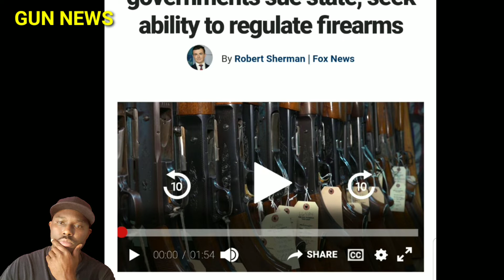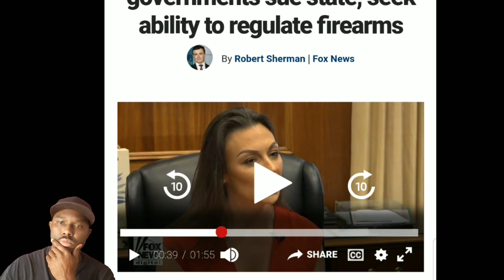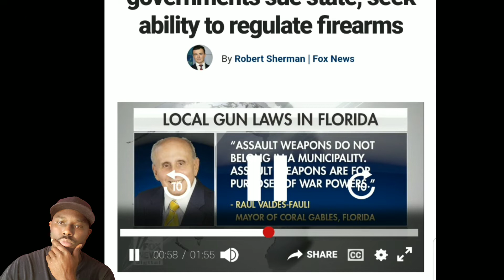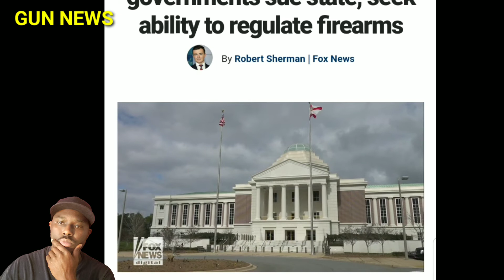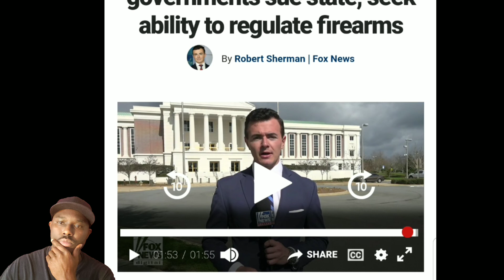Florida Government Sue State To Regulate | GUNS